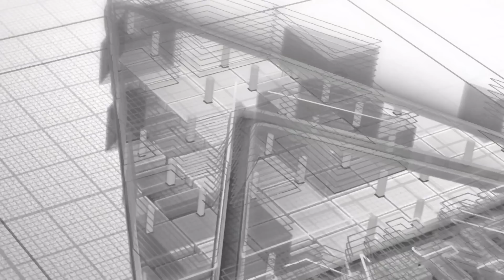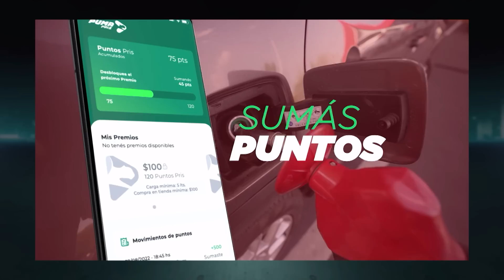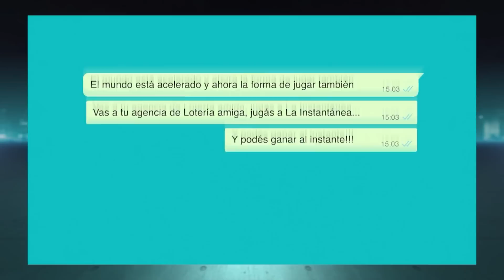ÚLTIMA VUELTA 19/06/2023